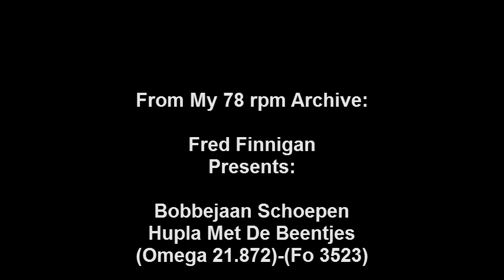Bobbejaan Schoepen - Hupla Met De Beentjes.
Bobbejaan Schoepen - Hupla Met De Beentjes(Omega 21.872)-(Fo 3523)